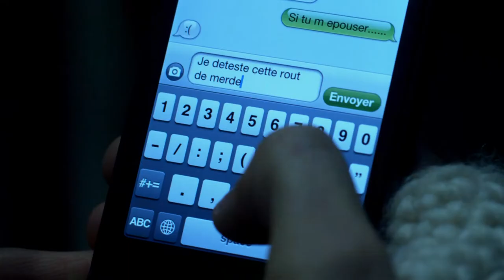Deborah Holland - Come To Me [Pop] [1988] (Fright Night Part 2) & Fright Night 2: New Blood (2013)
Deborah Holland is an American-Canadian singer-songwriter. She rose to national prominence in 1987 as the lead singer and songwriter of Animal Logic featuring Stanley Clarke and Stewart Copeland.
Fright Night 2: New Blood is a 2013 American horror film directed by Eduardo Rodríguez. It is a direct-to-video homage sequel to the 2011 remake of Fright Night. None of the actors from the previous film reprise their roles, and the plot is similar to both the original Fright Night and its remake.
Fright Night Part 2 is a 1988 American horror film directed by Tommy Lee Wallace and starring William Ragsdale, Roddy McDowall, Traci Lind, and Julie Carmen. It is the sequel to the 1985 film Fright Night, with Ragsdale and McDowall reprising their roles. Composer Brad Fiedel also returned with another distinct synthesizer score. Following the plot of the first film, it focuses on Charley Brewster who, now a college student, encounters a group of vampires led by a beautiful woman who is seeking him out.
copyright Audiam (Label)